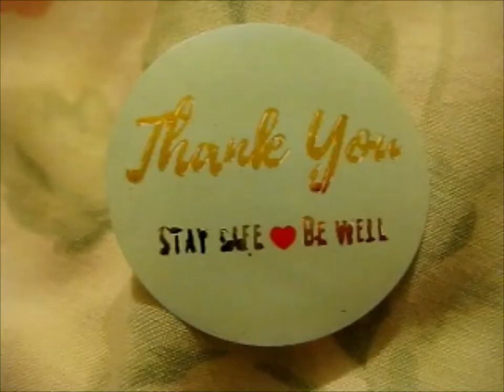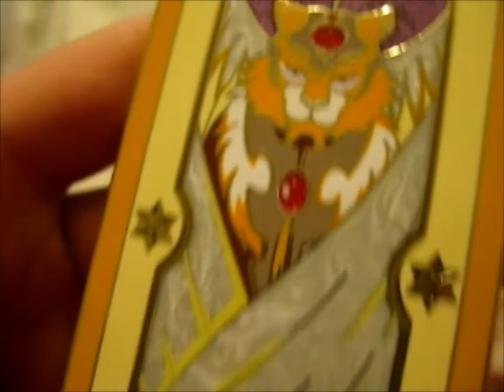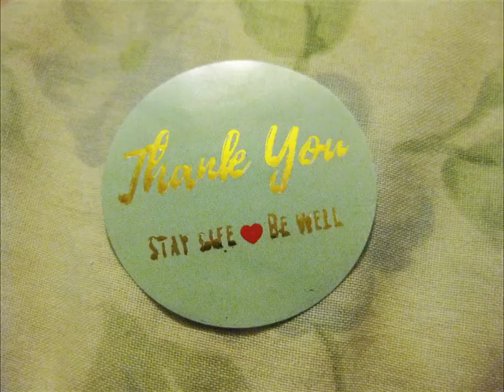Kero Clow Card Pin! ~ Nandemopins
Opening of: Kero Clow Card Pin! ~ Nandemopins

pfwvssj